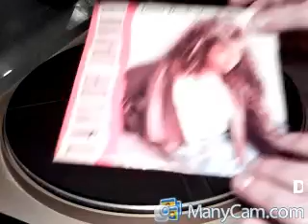Don't Rush Me By TAYLOR DAYNE By DJ Tony Holm